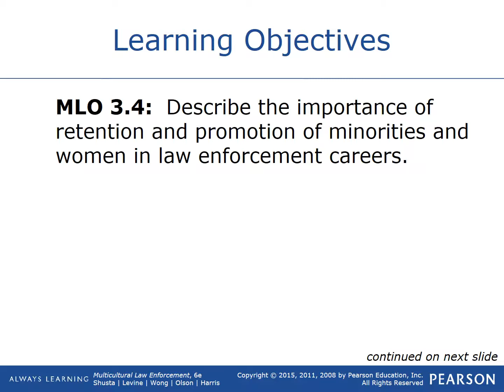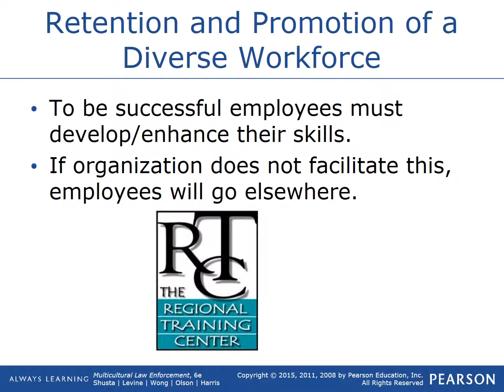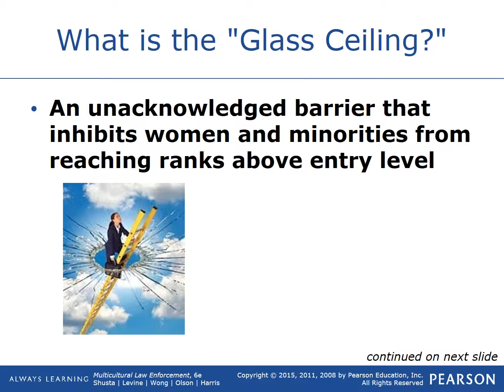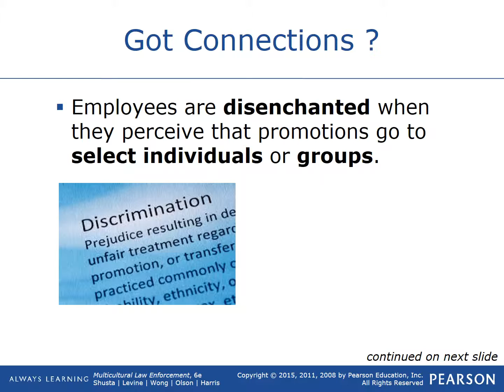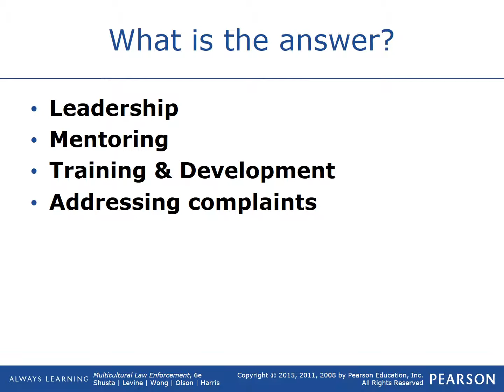AJ 115 module 3 MLO 3 4